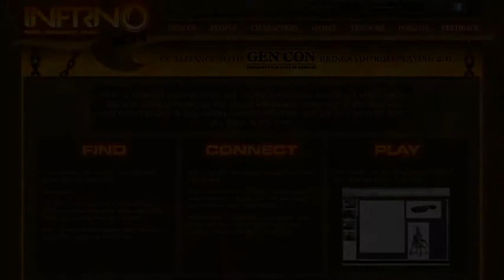Infrno Achievements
Infrno now has Achievements, like you'd find in most major video game consoles -- except in cool things you do in roleplaying! Check out this video to learn more. Still free while in beta!